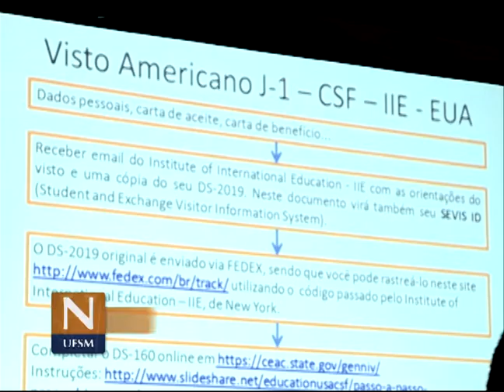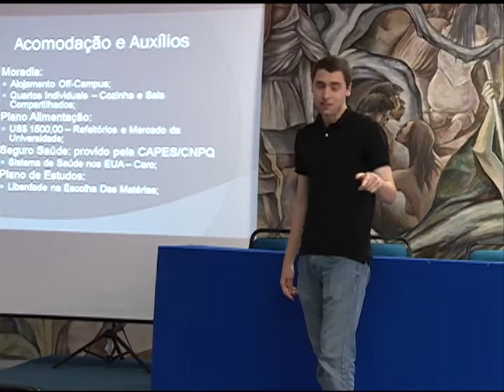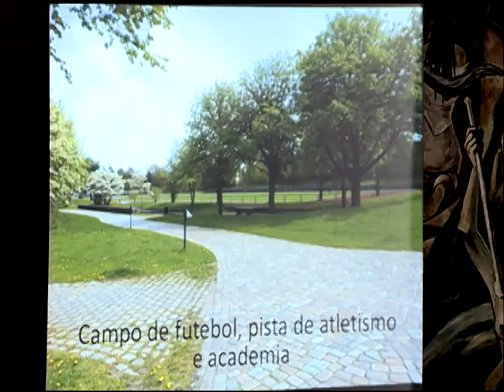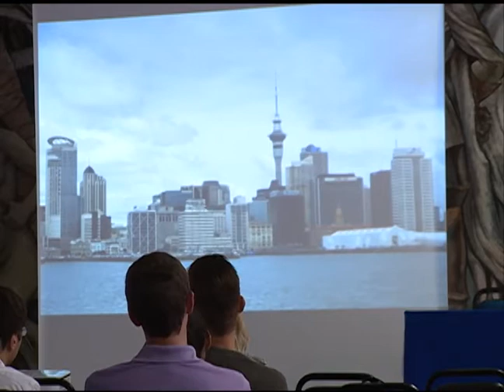Notícias da UFSM - Ciência sem Fronteiras